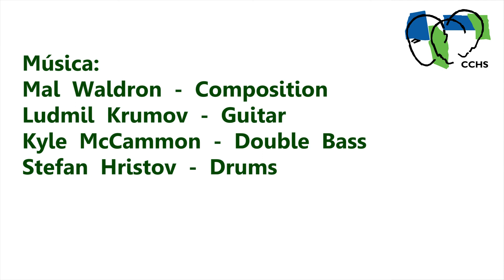Las políticas públicas de memoria en España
Seminario impartido por Ricard Vinyes (Universidad de Barcelona).

Conferencia del seminario permanente "Rastros y rostros de la violencia", coordinado por Francisco Ferrándiz (ILLA-CCHS-CSIC).